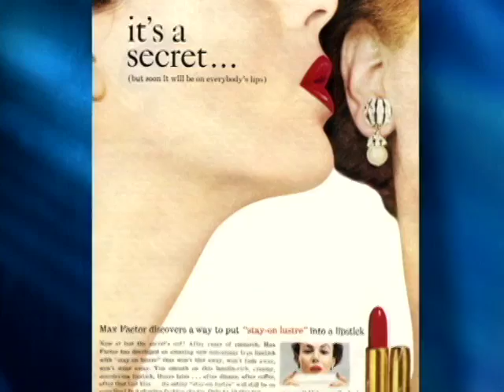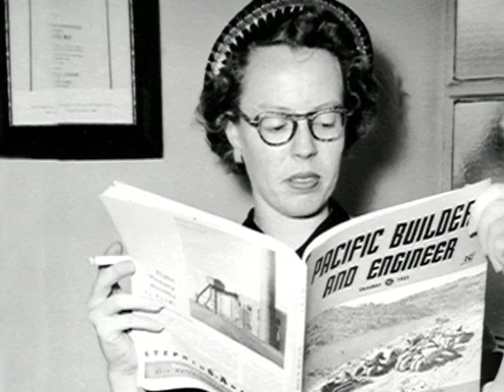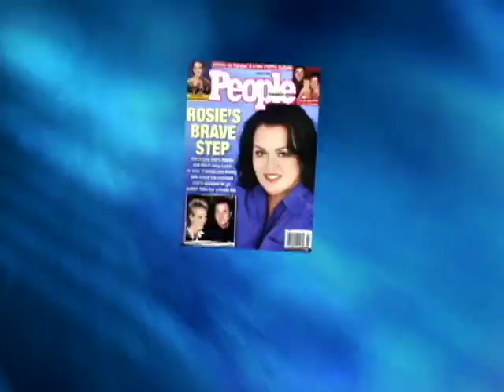No Secret Anymore - Trailer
Del Martin and Phyllis Lyon were partners in love and political struggle for over fifty years. With incisive interviews, rare archival images and warmhearted humor, No Secret Anymore reveals their inspiring public work, as well as their charming private relationship. It is a delightful way to meet these legendary lesbians, known as the founders of the modern lesbian civil rights movement. When they courageously launched the Daughters of Bilitis in 1955, it became the first public organization for lesbians in America. This documentary follows Martin and Lyon's story through half a century, tracing the emergence of lesbians from the fear of discovery to an expectation of equality.